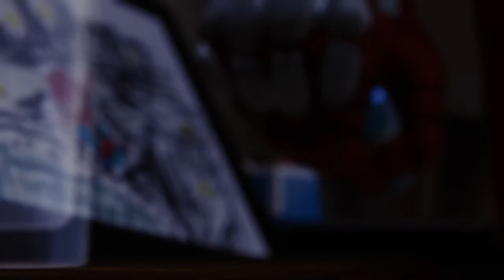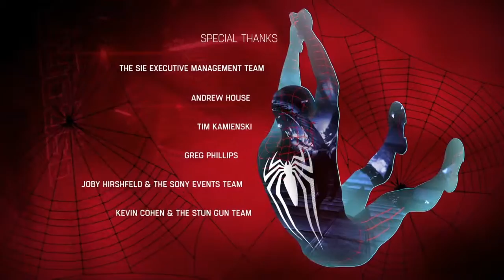Marvel's Spider-Man NG+ Part 19